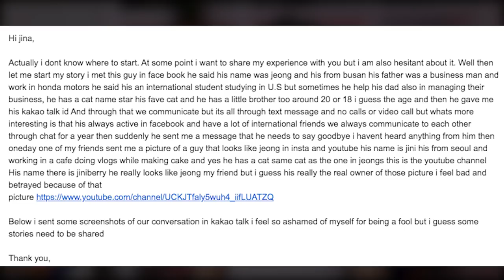This Korean Actor’s Photo was Used to Scam K-Pop Fans│Wife Wants a Divorce to Marry This Celebrity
Today’s episode of Horror Storytime:
I want to warn K-pop fans and other people who are interested in Kpop and general Korean culture that there are these scammers who call themselves famous actors or idols and get what they want. Ji Chang Wook is one of the victims, and lots of social media stars’ pictures are stolen for a bad cause. I hope you guys learn a lesson through this episode! Thank you.

! ! ! NEW VIDEOS & LIVE STREAM EVERY WEEK ! ! !

👭 You can add subtitles in your language!

→ Main Camera
→ Main Lens
→ Vlog Camera 1
→ Vlog Camera 2